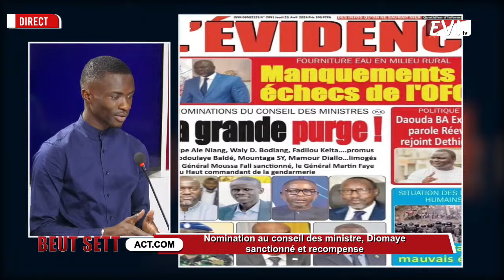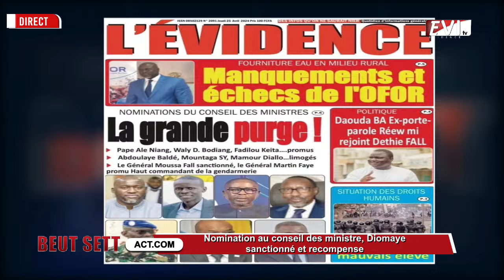ACTU COMMENTEE: Nomination au conseil des ministre, Diomaye sanctionne et récompense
@iTvSenegal @D221Sn @TFMTeleFutursMedias @WalfadjriTV @GroupeDMEDIACOM @GroupeDMEDIACOM @BTS @LIVEBUZZTV @ibromedias @MourideTouba @XassaidesYi @DiwaanuXassaidesTV @Émission Beut sett @maroditvprod @TeleSenegalTv @Siweul @SenewebTV @XamSamReewTv @DaarayKhassida @dakaractutvhd @PewDiePie @prestigethies @PewDiePie @BLACKPINK @dudeperfect @IDEASEN5MINUTOSoficial @BichriTV @Queen @Adaahqueen @TFMTeleFutursMedias @GALSEN30 @H5Motivation @dakaractutvhd @JazboulMouride17 @JalibatoulMaziyah @justinbieber @MourideTouba @WWE @WaveMusicIndia @cheikhahmadoubambandiaye927 @nabyvision5142 @evenprod @InfosRewmi @speedrecords @ultrarecords @SETIndia @tipsofficial @SonyPAL  @sene-news  @ToubaVisionToubaVision  @officielwallyseck @alkhadimiyyahTv @rts-radiotelevisionsenegalaise @TFMTeleFutursMedias @RtvNews @nabyvision5142